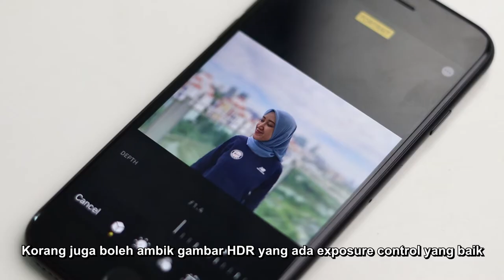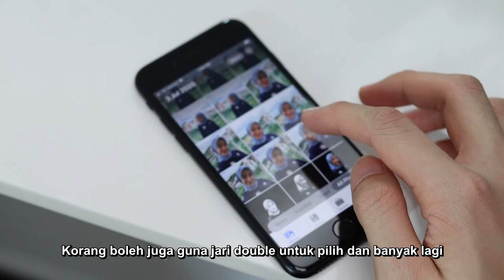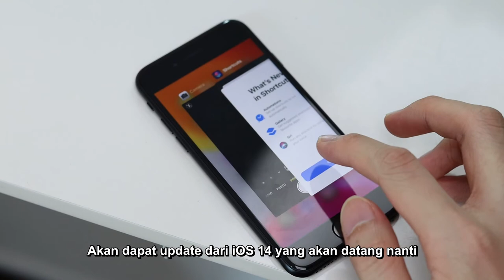Tunggu iPhone 12 ke angkut je iPhone SE ni? - Unboxing iPhone SE 2020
iPhone SE 2020 atau iPhone SE generasi kedua dijual di pasaran dengan harga bermula RM1,999. Kehadirannya menjadi sebuah gosip hangat dek kerana reka bentuk klasiknya, tetapi dengan prestasi yang dikatakan bagus. Adakah reka bentuk klasik ini masih disukai atau persetankan reka bentuk, prestasi lebih penting? Beritahu kami pandangan anda di ruangan komen di bawah!